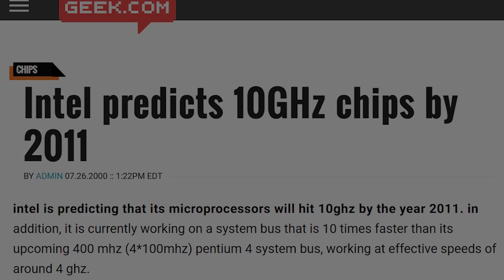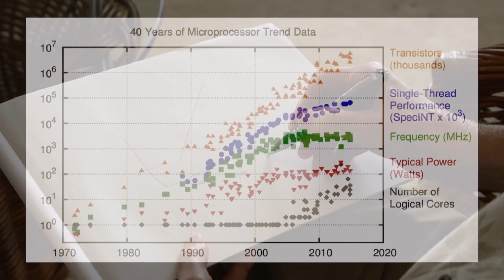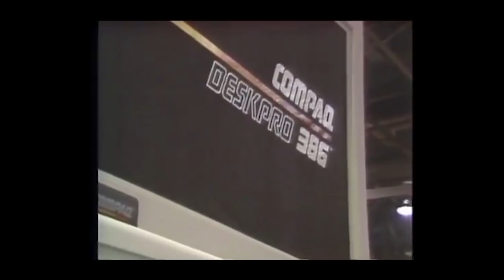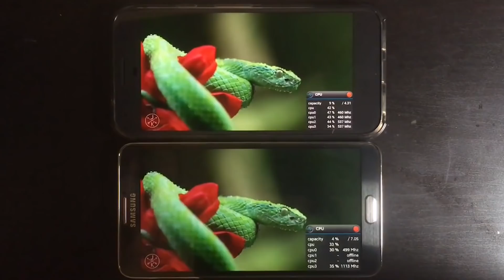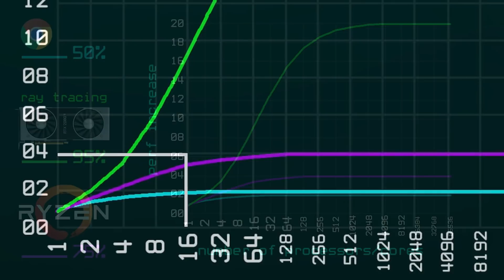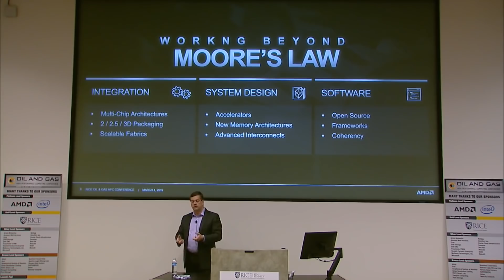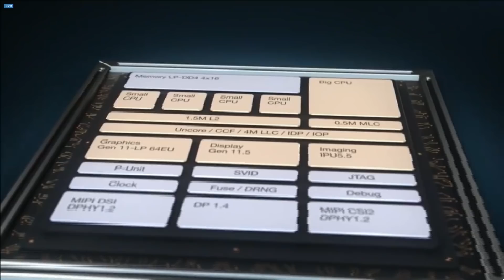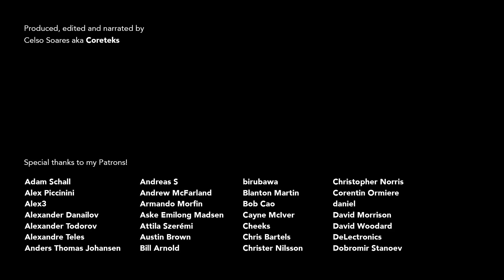Intel and AMD going BEYOND Moore's Law